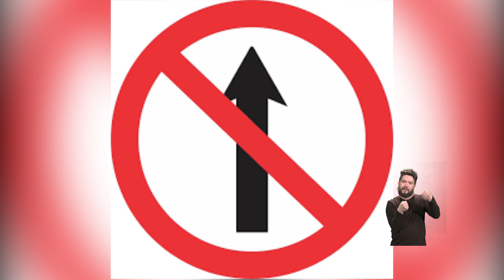Semana Nacional de Trânsito | Bicicleta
Você sabia que a lei torna obrigatório o uso de campainha e espelho retrovisor em bicicletas? 🚲
Na Semana Nacional de Trânsito, vamos te passar algumas dicas de como andar de bike com segurança! 😁

A campanha é uma iniciativa do projeto Meu 1º Certificado em parceria com a UFPR TV!